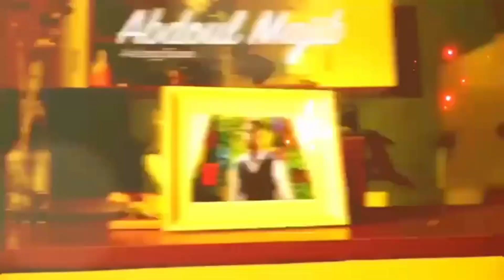Président macky sall fékk mangui fii kénn dou fii "daganal mbirou go**rdjigu€n